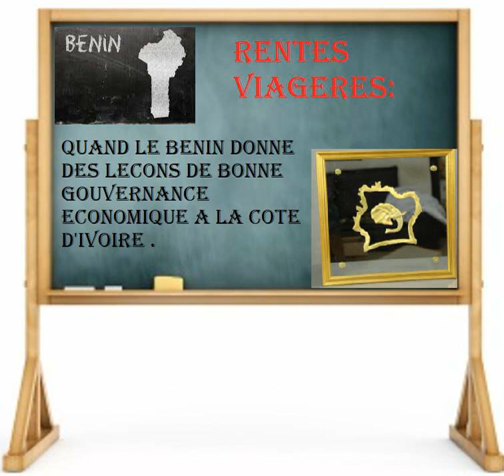QUAND LE BENIN DONNE DES LECONS DE BONNE GOUVERNANCE ECONOMIQUE A LA COTE D'IVOIRE.